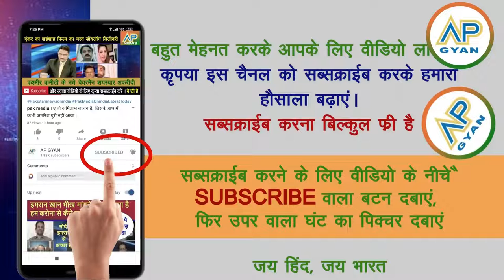Pakistan Political Mistake Pave The Unity Between India Iran And Afghanistan Pak Media Claim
In this video Pakistani journalists, experts discuss Pakistan's diplomatic mistake where they tried to impose condition for 50 thousands wheat donations from India to Afghan people, forcing India to explore alternatives via Iran. Pakistan's mistake reduced Pakistan's influence over Afghanistan and on contrary pave the way for more closeness between India, Iran, and Afghanistan.